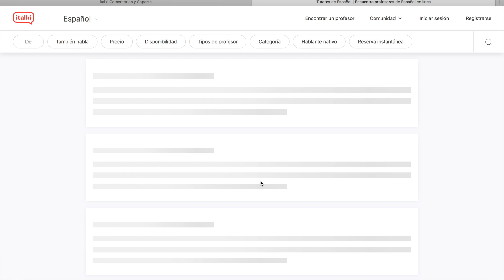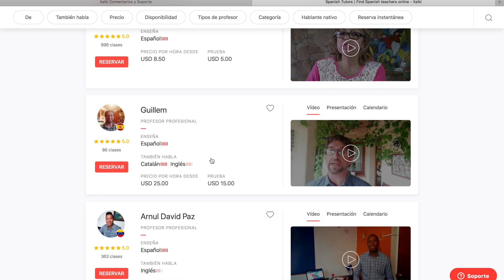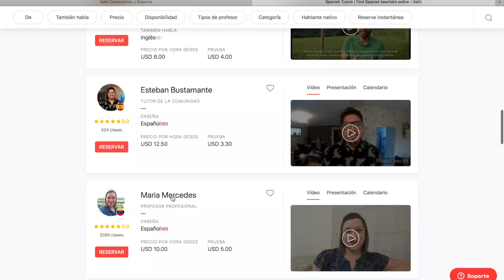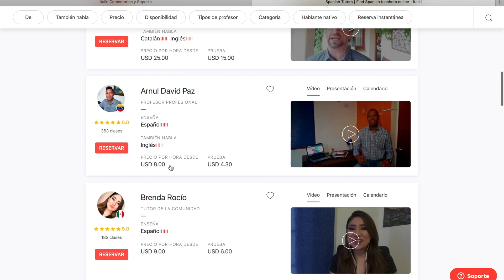GANA DINERO EN INTERNET ENSEÑANDO ESPAÑOL (600 DÓLARES) | LIS PAREDES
Te gustaría ganar dinero en internet enseñando español? Gana más de 600 doláres por hablar español, además aprende los mejores tips para retener a tus estudiantes y ganar más dinero.

0:00 Intro
1:10 Requisitos
1:54 Tips para dar las clases
4:06 Cuánto se gana
6:18 Tips para el video de presentación
8:54 Cómo te pagará Italki
9:45 Tiempo para que seas aceptado por Italki

Amigos! Si ustedes han estado buscando maneras de ganar dinero extra por internet esta es una gran opción, te pagan por HABLAR ESPAÑOL, además puedes hacerlo desde cualquier país donde estes.